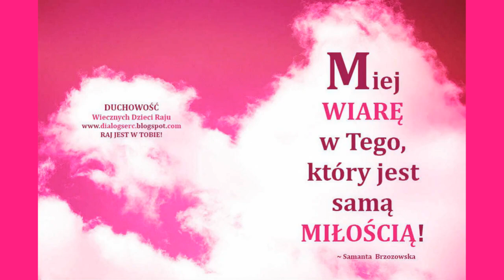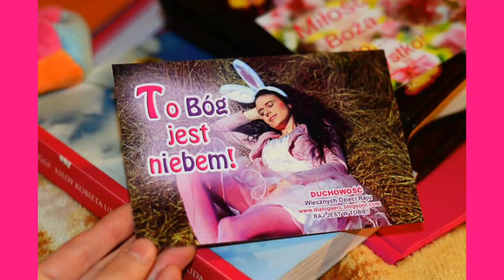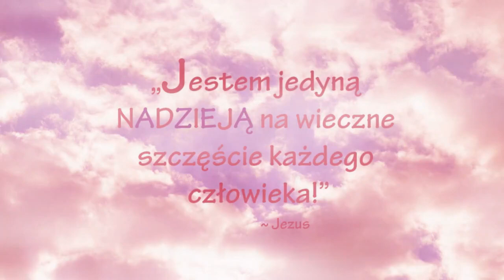Unieś Nas /Autorska kompozycja (2010)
Kompozycja Autorska " Unieś Nas" z własną aranżacją .( 2010).
Kochani ta Autorska kompozycja pozwoliła mi zaistnieć w TV POLSAT :) wyśpiewałam ją w I Edycji Must be the Music , i znalazłam się dzięki Bogu jako Gwiazda Plejady pod tagiem Fanka Pieśni Religijnej , wielka radość moi Kochani :) Polecam również serdecznie mój najnowszy Album Autorski " Z Tobą zbawiać świat" , który 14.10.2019 roku ,znalazł się już w serwisach muzyki cyfrowej oraz na Empic.com
Słowa i muzyka :Joanna Suska -Brzozowska
 Więcej Światła Boże racz Nam dać ,więcej Światła ,bliżej,bliżej Prawd.
Wyzwól ludzkość z fałszu , cieni kłamstw. Pozwól ludziom poznać Twój blask.
Unieś Nas , Twoim tchnieniem , aż do gwiazd.
Unieś Nas , Twoim Słowem , poza czas,
Zabierz Nas , w Twojej Magii życia czar. Zabierz Nas , w ten Świąteczny Prawdy Świat !
Pomnóż dary , Łaski , cnoty zlej , aby żyć po prostu było lżej .
Niech radosne będą Nasze dni ,a Radością napełnisz je Ty !
Unieś Nas , Twoim tchnieniem aż go gwiazd , unieś Nas Twoim Słowem poza czas !
Poprzez ciasną bramę pomóż przejść,bo tak trudniej , ale pewniej wejść,
Bądź Światełkiem w każdy zwykły dzień , poprzez znaki Daj Nam odczuć się !